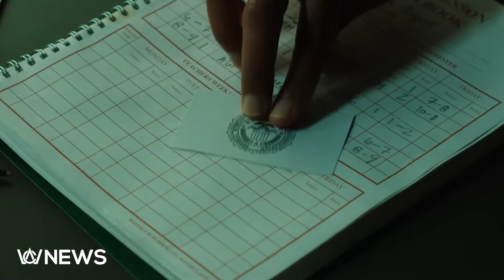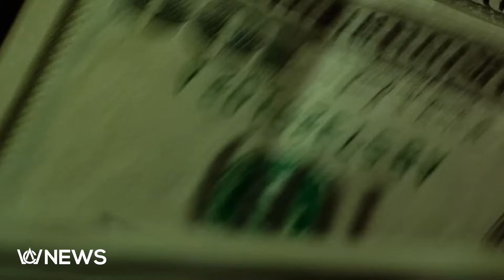Kristen Stewart's Return in Love Lies Bleeding │ News Update ( The Cine WIzard )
Kristen Stewart is making a comeback in the romantic thriller "Love Lies Bleeding" after her chilling performance in the 2022 horror film "Crimes of the Future." Join us on a cinematic journey as we explore the plot, star-studded cast, and exciting details about this upcoming movie. In "Love Lies Bleeding," Stewart portrays Lou, a gym manager, who falls in love with bodybuilder Jackie, played by Katy M. O’Brian. As their romance unfolds, they face perilous challenges from Lou's criminal father. Directed by Rose Glass, known for the acclaimed "Saint Maud," and featuring a stellar cast, including Ed Harris and Jena Malone, this film promises a rollercoaster of emotions. Mark your calendars for March 8, 2024, when "Love Lies Bleeding" hits the big screens.